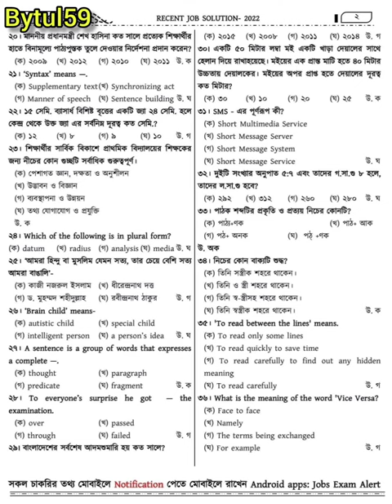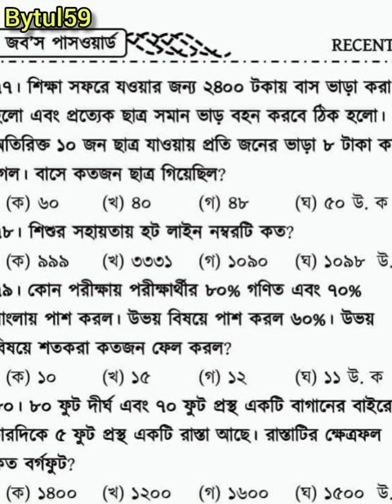সরকারি প্রাথমিক বিদ্যালয়ের সহকারী শিক্ষক পদের ২য় ধাপের প্রশ্ন ও সমাধান ২০২২।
সরকারি প্রাথমিক বিদ্যালয়ের সহকারী শিক্ষক পদের ২য় ধাপের প্রশ্ন ও সমাধান ২০২২। Job exam questions solutions 2022.